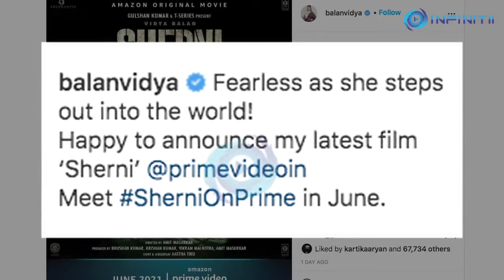Sherni Coming This June, Starring Vidya Balan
Actor Vidya Balan starrer 'Sherni' will premiere globally on Amazon Prime Video in June. The makers dropped the first look poster along with the streaming date.

Vidya Balan took to social media and dropped the deeds on her forthcoming film. She captioned the poster:

“Fearless as she steps out into the world! Happy to announce my latest film ‘Sherni’ @primevideoin…Meet SherniOnPrime in June. ...”

In the new poster, Balan is seen holding a satellite phone as she stands amid a dense jungle.

Bankrolled by Abundantia Entertainment and T-series, the film is helmed by Amit Masurkar, also starring Sharad Saxena, Mukul Chaddha, Vijay Raaz, Ila Arun, Brijendra Kala and Neeraj Kabi.

The film features Vidya Balan as an upright Forest Officer who strives for balance in a world of man-animal conflict while she also seeks her true calling in a hostile environment.

Last seen in 'Shakuntala Devi', Balan shifted the release to the OTT platform because of the corona-virus outbreak and nationwide lockdown.